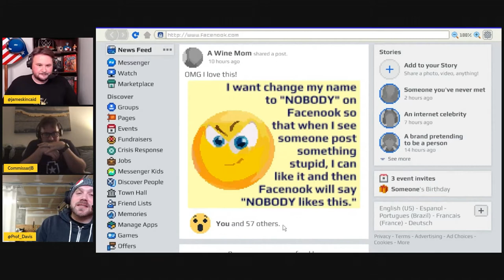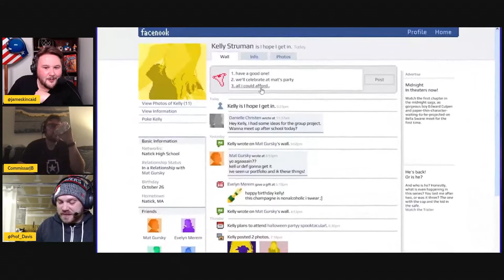Frisky Dingo - The Best Damn Nerd Show - Episode 46 - Full Podcast Episode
The nerds get nostalgic for one of the best gems in the history of Adult Swim: Frisky Dingo! Also on this episode they conclude Round 1 of the Mortal Kombat vs Street Fighter bracket battle, and discuss the sure fire 2021 game of the year, "Emily Is Away 3"! BOOSH!

The Best Damn Nerd Show is your weekly interval for the best and worst in nerd culture. We are a podcast covering nostalgia, movies, TV, video games, comics, board games, and more.